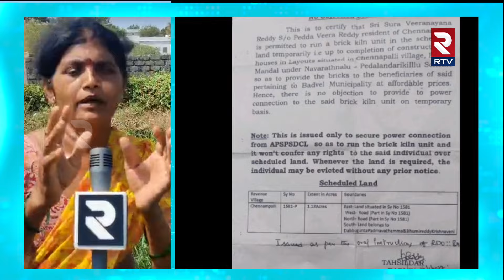Badvel Land | సిమెంట్ దిమ్మెలకోసం స్థలాన్ని దోచేసిన రెవిన్యూ అధికారులు | RTV News